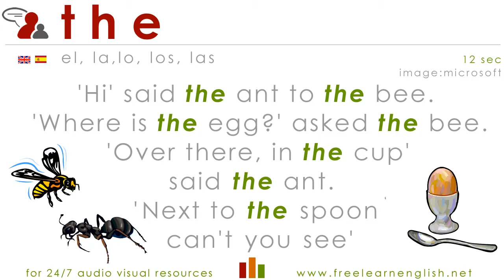the - 360u vocab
360u - see say spell write ... essential english vocabulary for participating in society ... for script